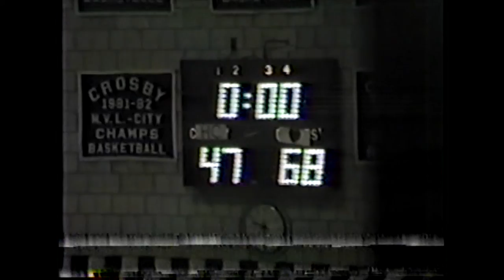Sacred Heart vs Holy Cross 2 13 1984 TV Broadcast